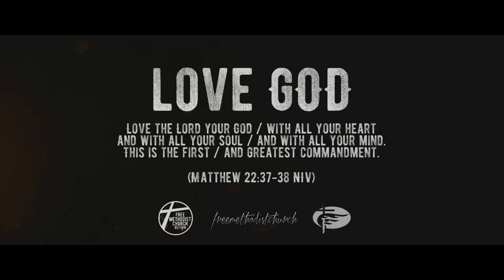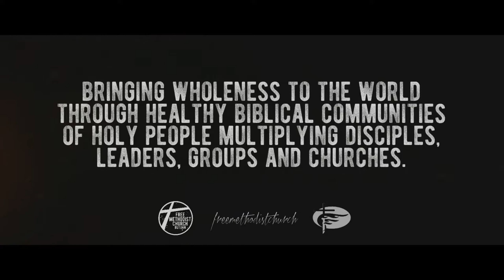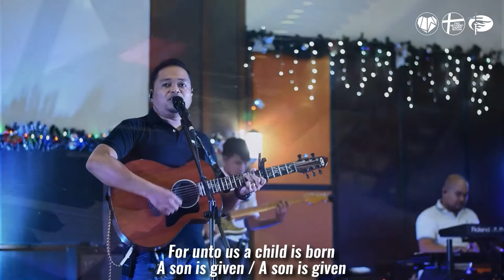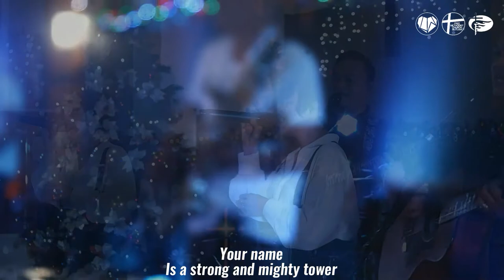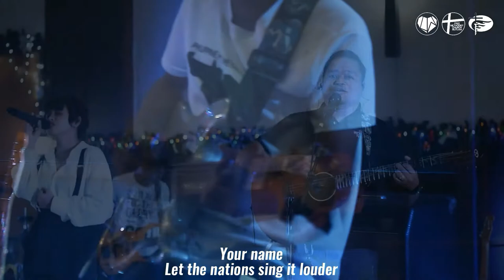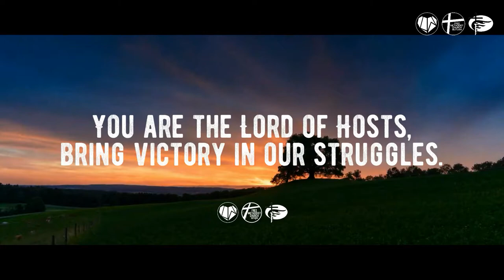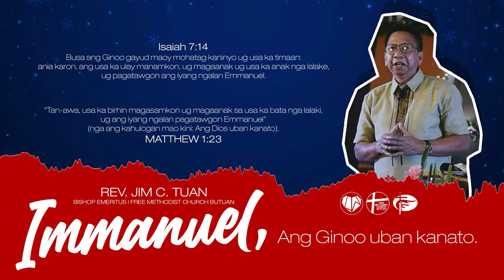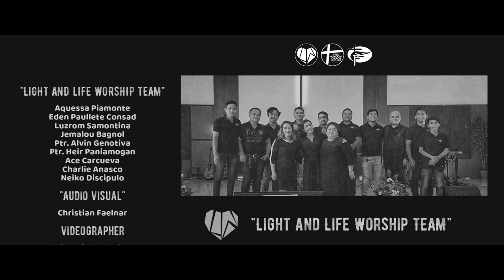Free Methodist Church Butuan: Rev. Jim C. Tuan's Message: "Immanuel, Ang Ginoo Uban Kanato".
Good Morning Brethren!

Israel's apostacy had to be punished and the prophets gave stern warnings of impending judgement, with a call to national repentance.. but God in His grace promised to save a small remnant - although the nation would have to pass through an extended period of fire and water, and be dispersed among the nations.

But God sent a message of hope to Israel despite their persistent unbelief and blasphemous idolatry:- and the Lord Himself would give them a sign, which would authenticate the arrival of His anointed Saviour - the Seed of the woman, the Messiah of Israel and royal descendent of the great king David - and He would save His people from their sins. What a glorious pronouncement was made on that day.

A virgin would conceive and give birth to their Saviour.. Who would be called Immanuel - God With Us : God incarnate. The immortal, invisible eternal God was to be born into the world as a tiny baby and He would save His people, Israel from their sins - and through Him, all the families of the earth would be blessed.

A child was to be born of a virgin, for God was to give His only begotten Son; and the government would be upon His shoulder, and His name would be called Wonderful Counselor, Mighty God, Everlasting Father - Prince of Peace.

There are twenty two astonishing Messianic prophesies in the book of Isaiah and each one points to the Lord Jesus Christ as its glorious fulfillment, while hundreds more thread their way through the prophetic Holy Scriptures.

The Word of the Lord is sure and every prophetic pronouncement in the Scriptures has or will reach its ultimate fulfillment in Christ - for God's Word is sure, His faithfulness is everlasting, His truth endures from one generation to the next - and His promises are yes and amen in Christ Jesus our Lord.

Join us as we continue to worship and listen to His word through online live streaming together with Rev. Jim C. Tuan as he brings us his message "Immanuel, Ang Ginoo Uban Kanato"..

Church Physical Gathering:
7:30AM - First Service
10:00AM - Second Service

ONLINE PLATFORM Live streaming via Facebook and YouTube:
7:30AM - Rev. Jim C. Tuan
9:30AM - Rev. Ronilo Bating